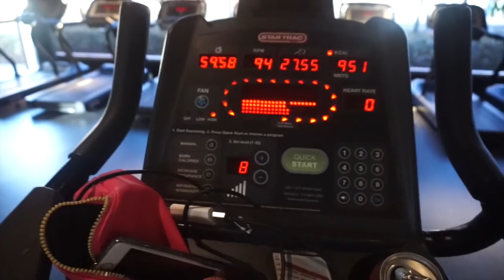Køber vi en hund i Køge?! Photoshoot???